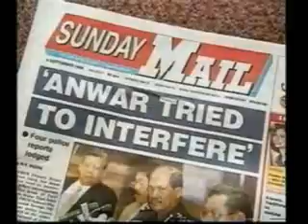Anwar Ibrahim & Mahathir Mohamad